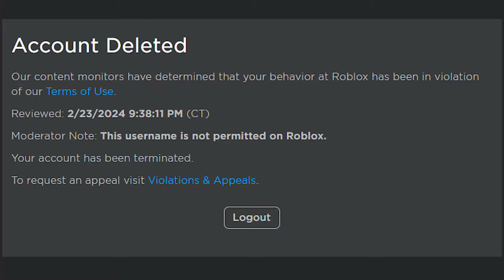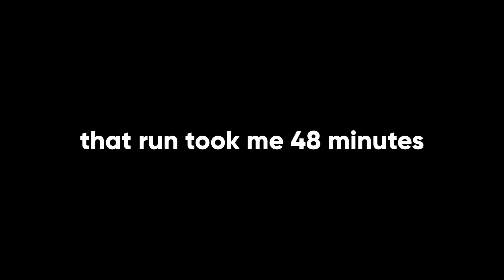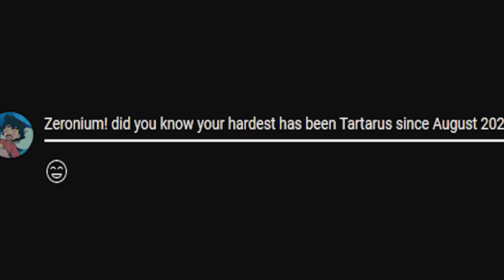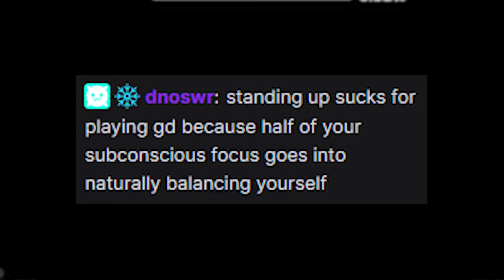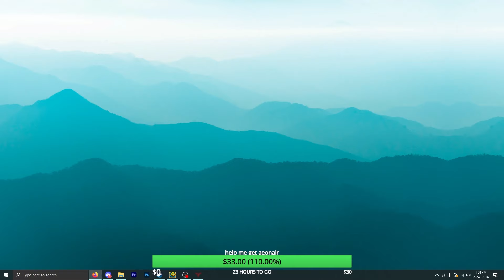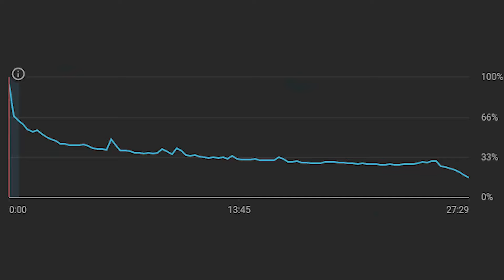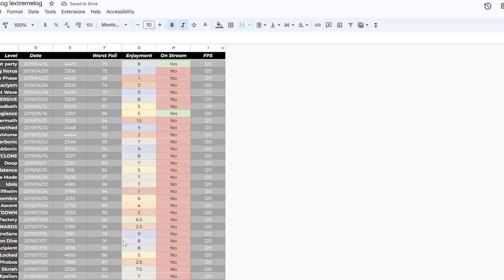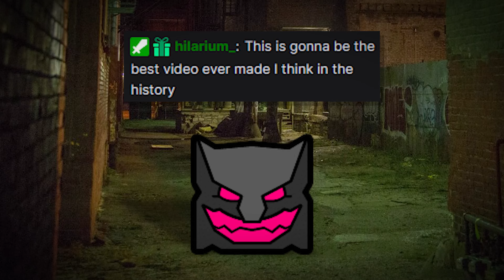corrosive demon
CORRODERE by Moosh!

Welcome welcome. All the way back when I was playing Trueffet a whopping 9 months ago now I put up some price tags on some levels and actually recieved a couple dollars to play some things... After all this time I had yet to play the final challenge until today, CORRODERE. In this EXCITING video you will get to see the long awaited journey come to an end once and for all, featuring such stars like AeonAir along the way. I hope you enjoy this video!

like and susbcrib

_Aquwus, Caotic, DisturbedO, gooboo, Lchlan, NickHider, NotKingHelix, ozika, RevenantAxis_